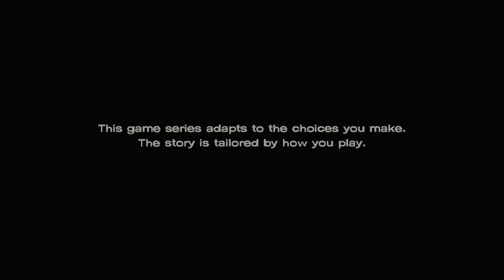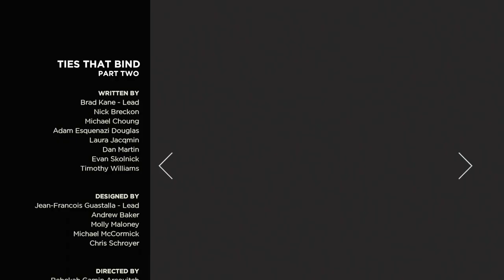THE WALKING DEAD: DEFINITIVE SERIES | PS5 WALKTHROUGH | PART 13 | TIES THAT BIND PART 2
THE WALKING DEAD: DEFINITIVE SERIES Gameplay Walkthrough Part 13 includes the episodes...

S3-EP2: Ties That Bind Part 2

This no commentary HD walkthrough for THE WALKING DEAD: DEFINITIVE SERIES available PC, XBOX SERIES X|S and PS5 will include the Full Game Main Campaign Story Missions Side Missions Collectibles Cutscenes Gameplay and Ending.